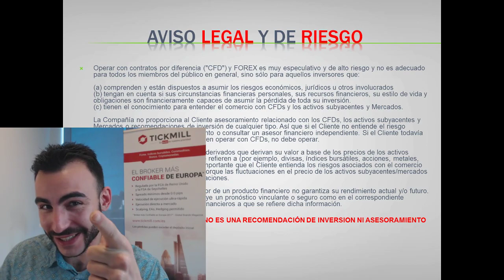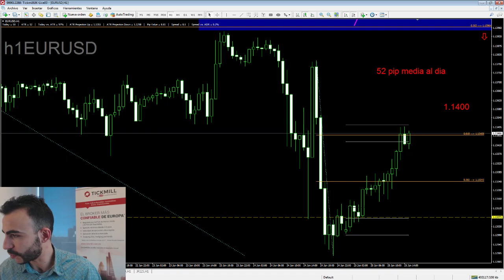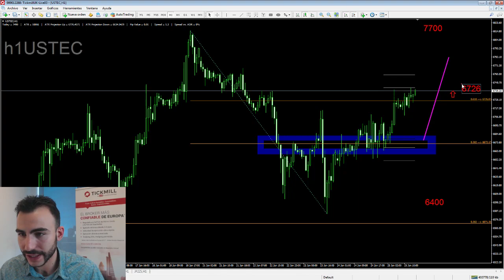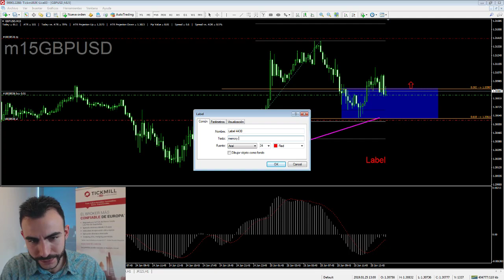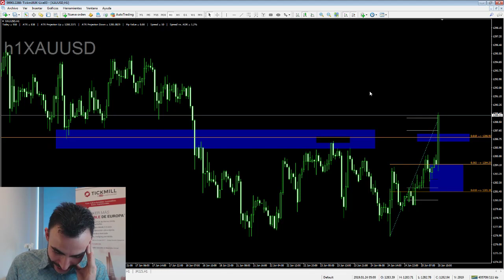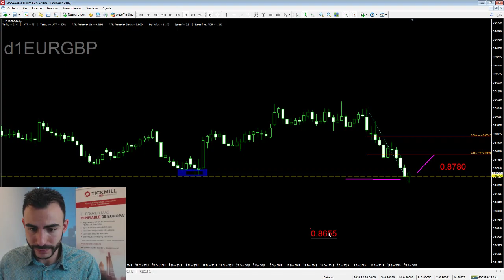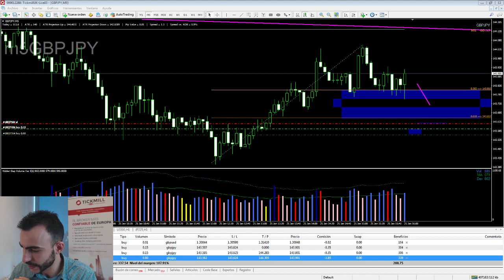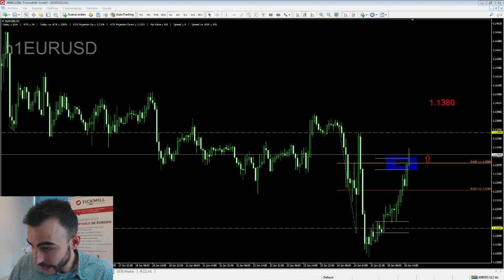Trading en Vivo de la Sesión Americana - 25 Enero 2019 - Forex, Trading y Mercados